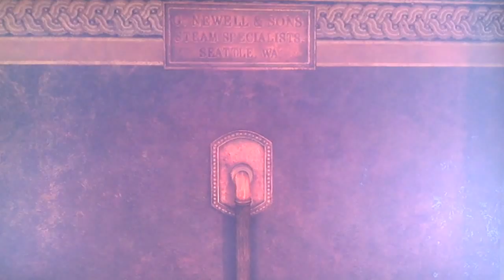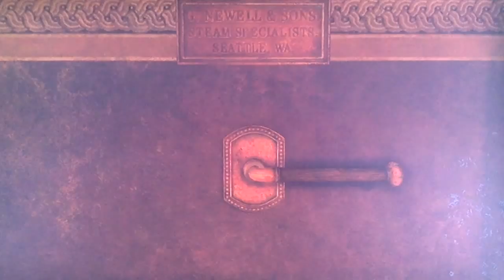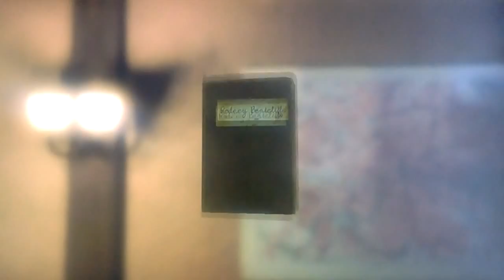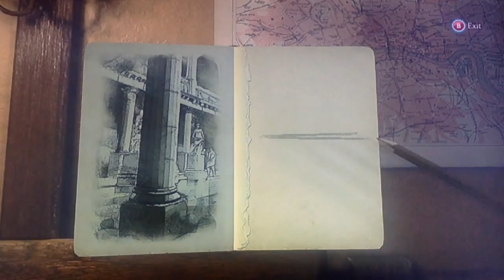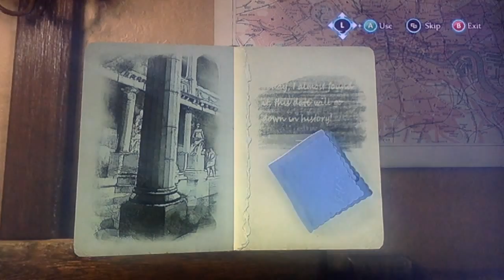Sherlock Holmes Crimes and Punishments Case 3 part 2- Silver Thing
Play videogames.